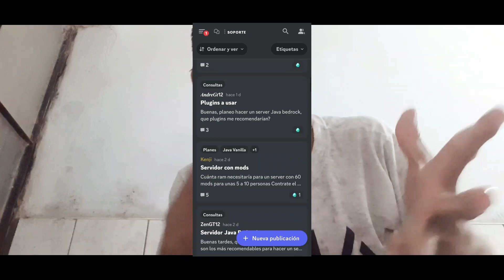Nuevo SERVER SURVIVAL para Minecraft PE Bedrock 1.20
Estamos en un Nuevo Vídeo para el canal donde les voy a estar mostrando un Nuevo SERVER SURVIVAL para Minecraft PE Bedrock Ultima version oficial, éste servidor cuenta con muchos modos de juego, tanto pvp como survival.

Recuerda usarlo en tu primera compra
🔰Información
🔴Twich

✅SERVER SURVIVAL:
👉IP Vintycraft.ddns.net
👉PUERTO 19139
↘️Sobre Mi↙️
👉Nombre : Elmer
👉Edad : 18 años
👉Estado : Soltero(solo:😃)
👉Nick Bedrock: masterelmer
👉Nick Java: masterelmer36
👉País: Perú
✅Metas
👉1k subs___________✅
👉3k subs___________✅
👉5k subs___________❌
👉10k subs___________❌

GRACIAS POR APOYARME EN EL CANAL
LIKEE👍